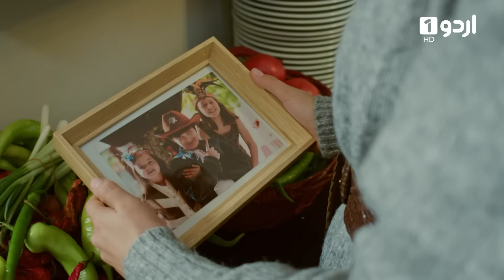Pyari Mahira | Episode 100 | Turkish Drama | My Sweet Lie | 12 June 2024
Nejat, a successful single father, raises his daughter Mahira alone after his wife Aylin leaves. Nejat invents stories about Aylin's absence, telling Mahira she's working on social projects in Africa. As Mahira begins school and questions about her mother intensifies, Nejat recalls a promise he made to Mahira years ago that Aylin would return on her sixth birthday. Meanwhile, Suna, aiming to reopen her late mother's pastry shop, faces financial troubles. Nejat, searching for a filming location, crosses paths with Suna. Misunderstandings arise, leading to Suna spending the night at Nejat's house. The next day, Mahira mistakes Suna for her mother, and a complex web of lies unfolds as they navigate the unexpected situation.